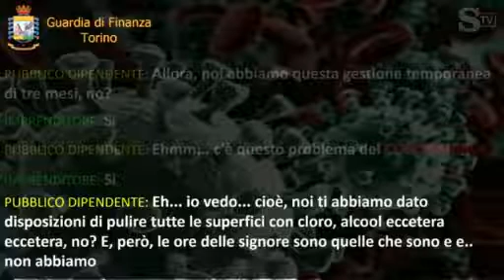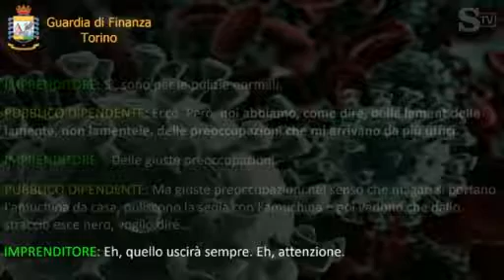Coronavirus, appalti truccati per le sanificazioni a Nichelino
Due dipendenti infedeli. Uno lavora per il Comune di Nichelino, Antonio Pastorelli, l'altra -Michelina Marchese - per un'azienda di pulizie. Volevano lucrare sull'emergenza coronavirus. I militari del Nucleo di Polizia economico finanziaria hanno sequestrato due mazzette, ottomila euro in tutto, in tagli da 10, 20 e 50 euro. I due personaggi avevano trattato per l'ampliamento dell'appalto comunale, con sanificazioni extra da affidare senza bisogno di un'altra gara, sfruttando proprio le possibilità offerte dall'emergenza.